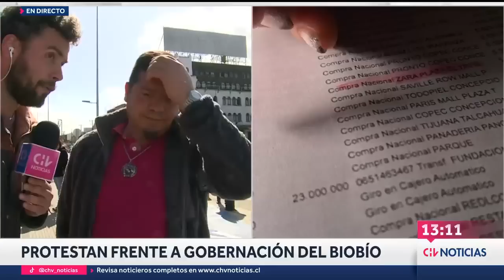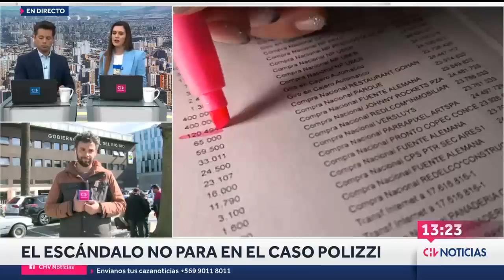CASO LENCERÍA: Protesta afuera del Gobierno Regional del Biobío: Piden renuncia de Rodrigo Díaz